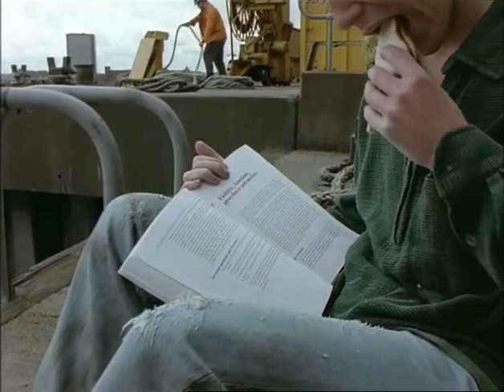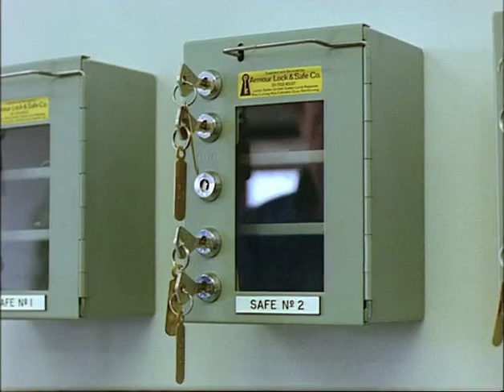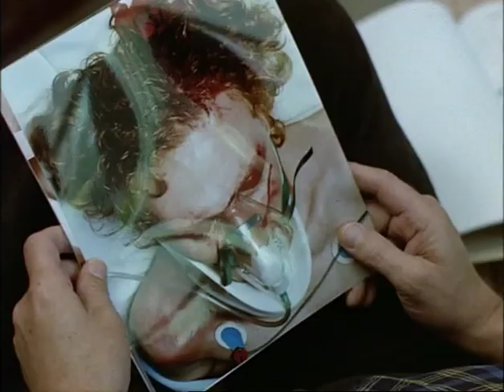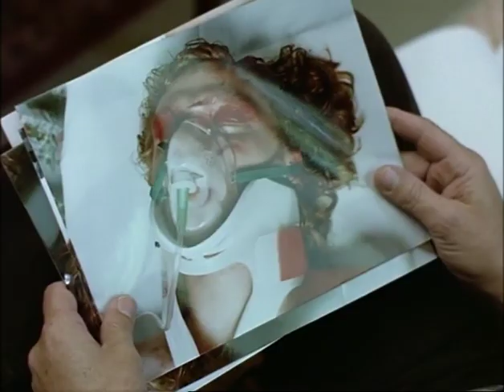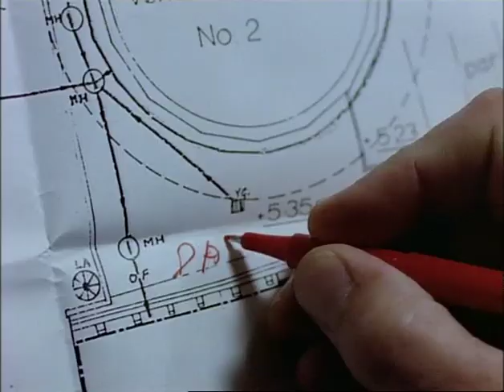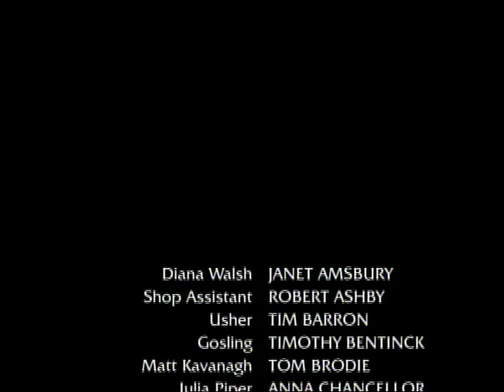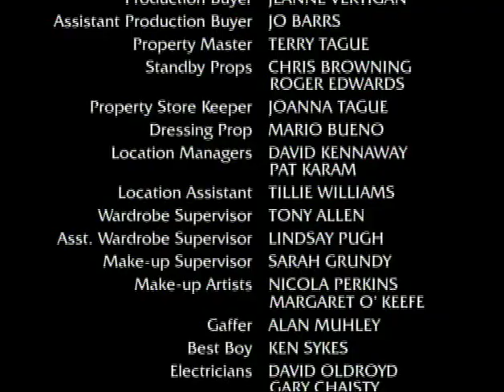Kavanagh Qc S02E05 A Stranger in the Family